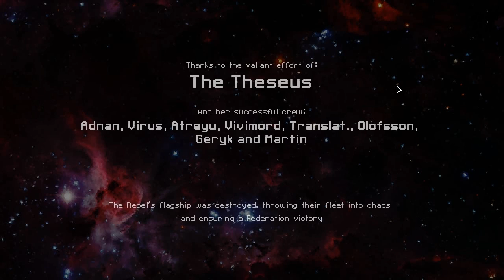Let's Play FTL: Advanced Edition - Run #4 - Part 10 - Un-suicide Boarding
That was rather intense, wouldn't you agree?

FTL: Faster Than Light is an amazing spaceship simulation, real-time strategy, roguelike-like indie videogame developed by Subset Games.